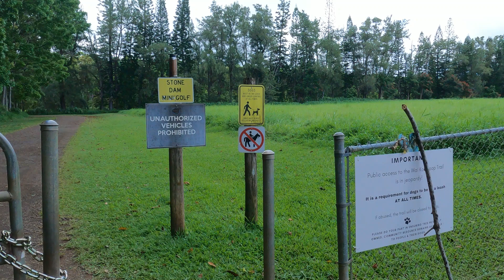Kauai - Wai Koa Loop Trail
This is an easy trail, very beautiful, green, and quiet.  There are flowers, and stone dam at the end.